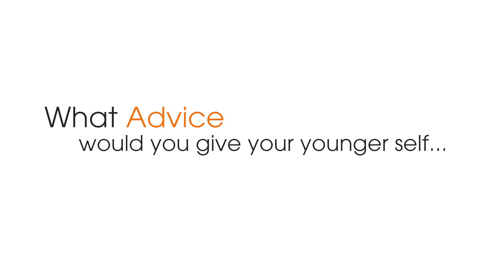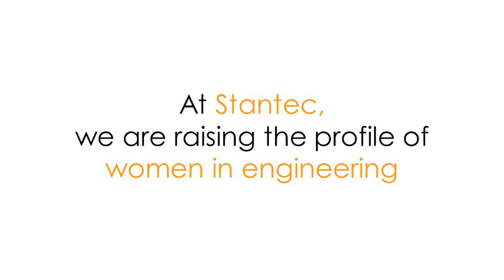Stantec celebrates International Women in Engineering Day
With INWED’s 2019 theme of TransformTheFuture, we asked our engineers to share the career advice they’d give their younger selves. Hear what they had to say, and what may inspire future engineers.